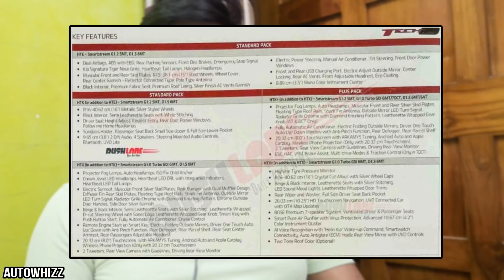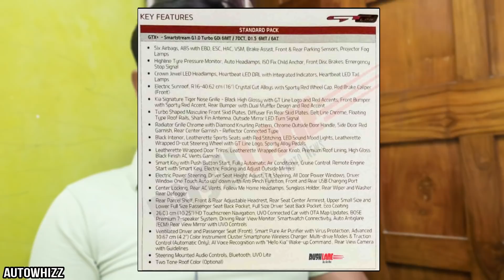Kia Sonet - Variant Wise Features Confirmed - Best Variant HTK+ Or GTX+ ?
New details of the Kia Sonet, including the variant wise features, have surfaced on the web ahead of its launch and price reveal next month. Earlier this week, the feature highlights of the model were leaked, details of which are available here.

Powertrain options on the Kia Sonet will include two petrol motors and a diesel mill. The 1.2-litre NA petrol engine will produce 81bhp and 115Nm of torque, paired only to a five-speed manual transmission. The 1.0-litre turbo-petrol unit, which produces, 117bhp and 172Nm of torque, will be offered with a six-speed iMT unit and a seven-speed DCT unit.

The 1.5-litre diesel motor under the hood of the Kia Sonet will be available in two states of tune. The CRDi WGT version, paired to a six-speed manual transmission, will produce 97bhp and 240Nm of torque while the CRDi VGT, paired to a six-speed torque converter automatic unit, will be tuned to produce 113bhp and 250Nm of torque.

The Kia Sonet will be offered in eight mono-tone colours and three dual-tone colours. The model will be available across six trims that include HTE, HTK, HTK Plus, HTX, HTX Plus and GTX Plus. The following are the variant wise features of the new Kia Sonet.